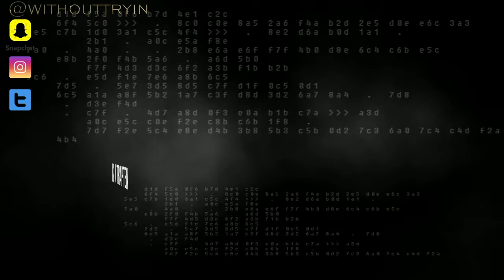David, 46 Speaks on trying to survive homeless |Crazy Story Must See!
DERRICK J TRAPTEN
WITHOUTTRYIN TV
ODEE ENTV

$WITHOUTTRYIN

WITHOUTTRYIN
OVADOSEDATRENDSETTA

WITHOUTTRYIN